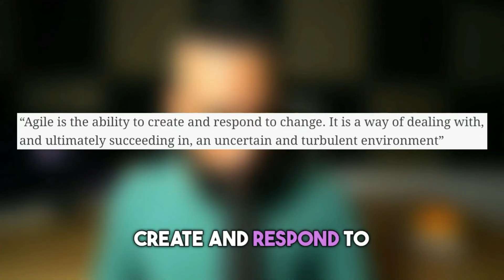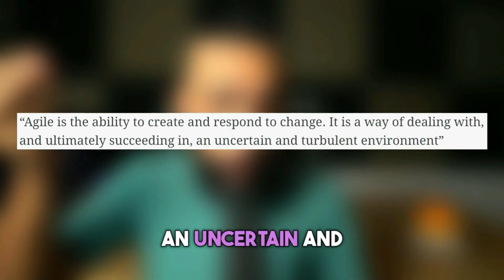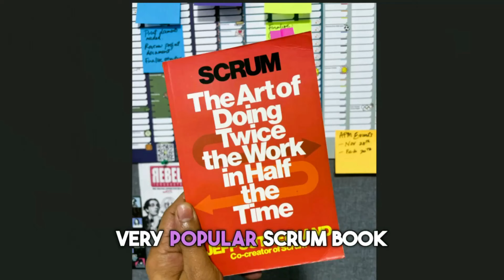Agile Is DEAD (it’s time to move on...)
⚠ I'm giving FREE access to my EXCLUSIVE PRIVATE Agile Community to a lucky few. -- Add me on LinkedIn

🔍 In this video, we're diving deep into the controversial discussion around the death of Agile. With over 300 videos on our channel, it's time I shared my perspective on this hot topic. Is Agile truly obsolete, or is it more relevant than ever, especially in today's tech landscape marked by layoffs and uncertainty? Let's break down the myths and look at what Agile and Scrum really mean for the tech industry.

👉 Key Points We'll Cover:
- The Current State of Agile: Understanding why Agile Coaches, Scrum Masters, and similar roles are increasingly under scrutiny amidst a challenging start to the year in the US tech sector.
- Agile Misconceptions: Exploring the common misconceptions around Agile and frameworks like Scrum and SAFe, and why saying "Agile is dead" is an oversimplification.
- The Essence of Agility: Redefining Agility with a simple, effective three-step process:
 Find out where you are (Analysis)
 Take a small step toward your goal (Plan and Deliver)
 Adjust your understanding based on what you learned (Learn)
- Agile vs. Traditional Methodologies: My personal experiences with Agile transformations and the pitfalls of implementing Agile "by the book."
- Practical Advice for True Agility: Moving beyond the buzzwords to focus on organizational needs, working with management, and emphasizing the importance of adaptability over rigid frameworks.

- For Agile Practitioners: Gain insights into evolving beyond traditional frameworks to create truly agile environments.
- For Tech Leaders: Understand the critical role of leadership in fostering organizational agility and how to avoid common pitfalls.
- For Anyone in Tech: Learn why Agile is not just a methodology but a mindset crucial for navigating uncertain and complex environments.

💡 Takeaways:
- Agile isn't dead, but the approach to implementing it might need a revival.
- The essence of Agility lies in adaptability, continuous learning, and focusing on organizational needs over rigid methodologies.
- Leadership and management play a pivotal role in the success of Agile practices within organizations.

✅ Join the Discussion: What's your experience with Agile in your organization? Do you think Agile is still relevant in today's tech world?

What this channel is about:
The #1 place on YouTube for all things Agile.

This channel explores:
- Agile methodology, principles and value
- Agile advanced scrum masters training
- Scrum developer, scrum product owner
- Kanban, Extreme Programming (XP)
- Agile project management and software development
- Agile SAFe
- etc.

I want to hear from you. Please ask your question, provide feedback and give your point of view on the topic in the comment section below.

This channel explores:
- Agile SAFe
- etc.